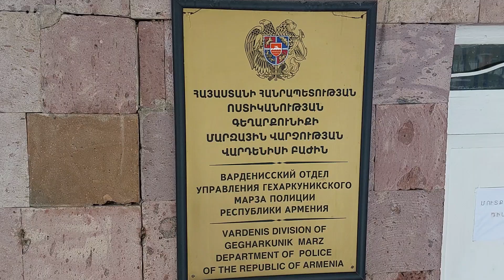Ավազակություն Վարդենիսում․ 37-ամյա կինը Սևան-Երևան ճանապարհին ձերբակալվել է